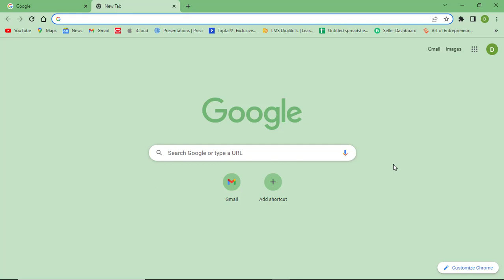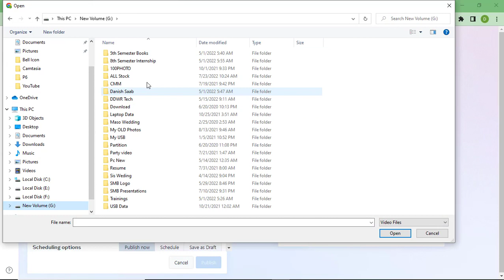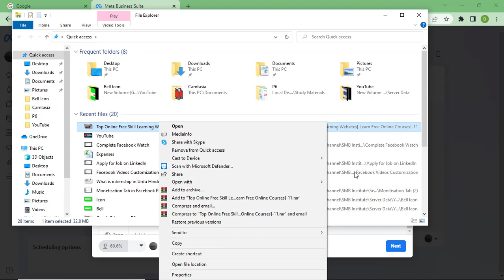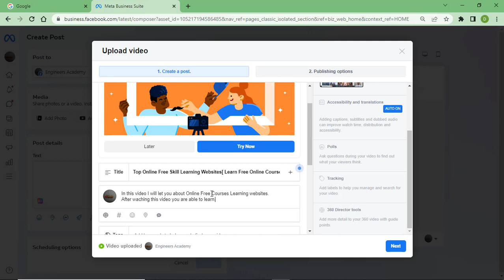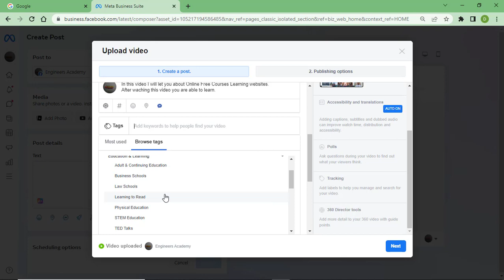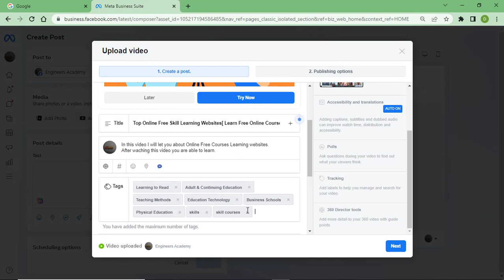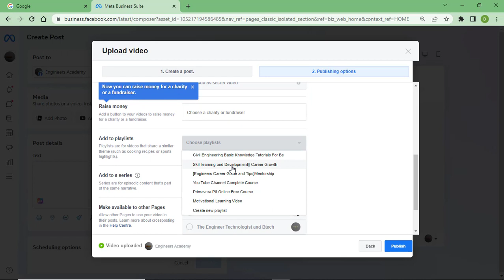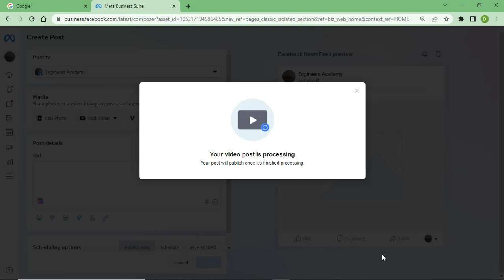How to Upload Video on Facebook Page Facebook Meta Business Suite-18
In this video I will show you how to upload video using Facebook Meta Business Suite. I hope you learn a lots.